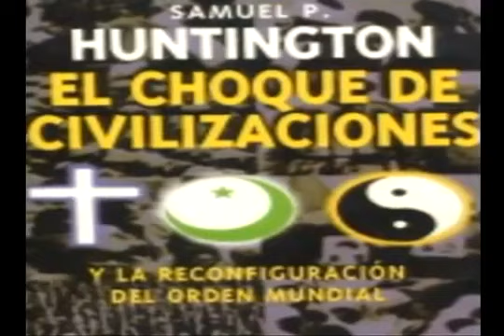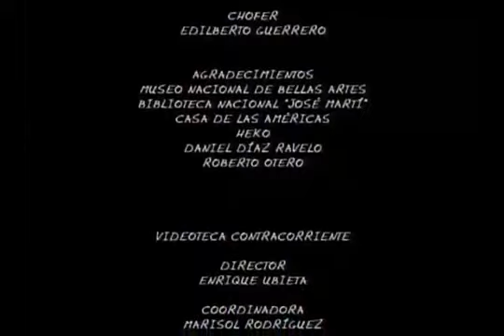Entrevista a Roberto Fernández Retamar por Atilio Borón, ¿Qué somos nosotros, los latinoamericanos